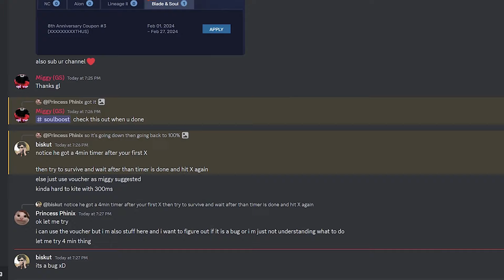[Blade & Soul] How to kill Baava Sanai using Mushin (Story Bug) Video Provided By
Blade and soul Russian Server
Blade and soul European Server
Blade and soul North America Server

BEST TIME TO RETURN!

Blade & Soul - New & Returning Players Guide Part 1 "Soulboost" 2024 UPDATE - Step By Step & Rewards